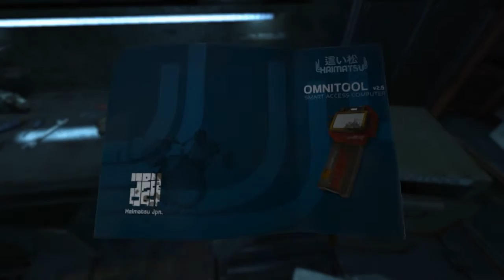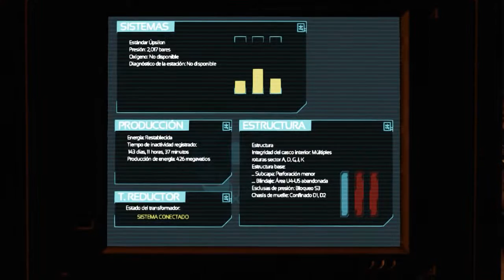Let's play - SOMA / Ep.2 - Los robots acechan a cada rincon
Segundo episodio de SOMA. Los angostos y oscuros pasillos nos conducen hasta el descubrimiento del lugar donde nos encontramos, una base en las profundidades submarinas. Sin embargo, las amenazas hasta ahora invisibles adquieren la forma de aterradores robots.
Saludos